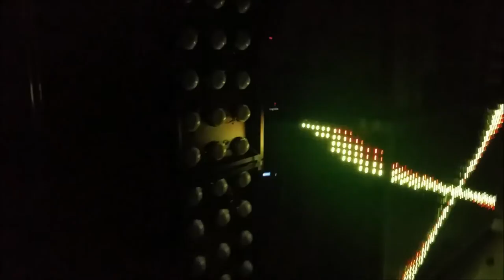totems 2017 Movie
pixel totems new design 2017
Glendle Arizona USA